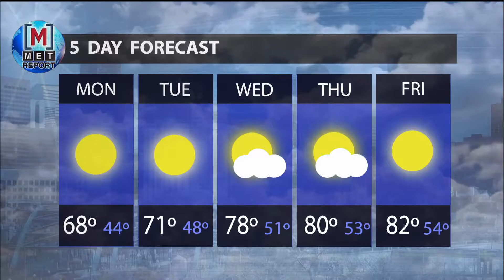Weather 9/23/2016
Fall colors have arrived. Avery Anderson​ has your full weekend forecast plus a look at the week ahead.